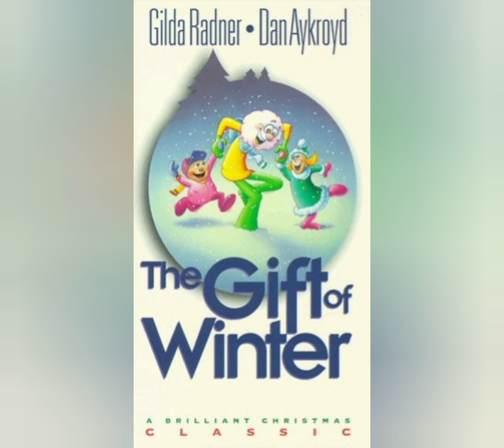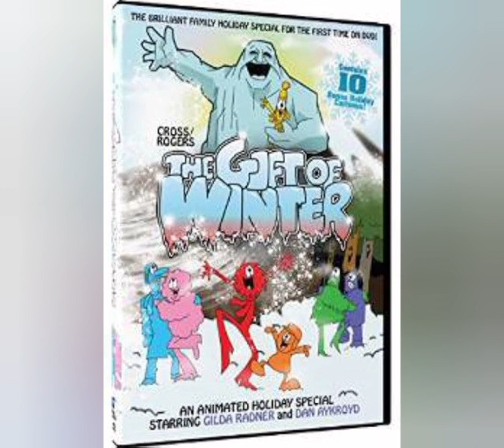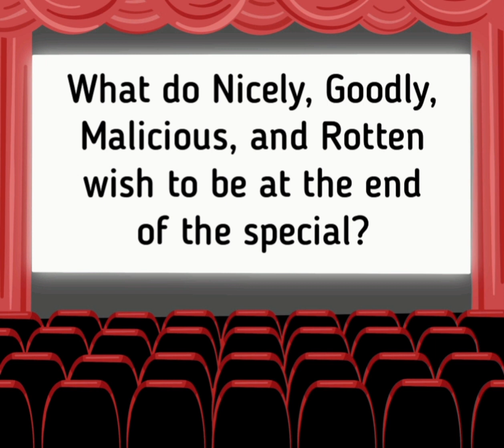Witch's Night Out (1978) - Askewed Review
Today on Askewed Reviews we discuss the 1978 halloween special Witch's Night Out.